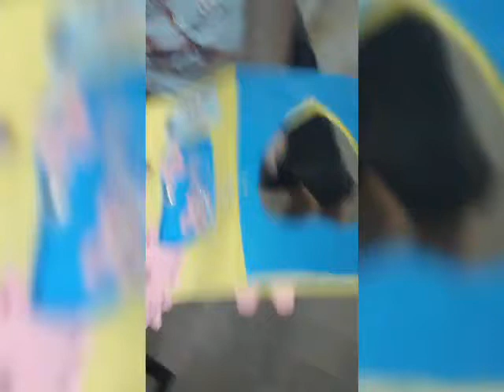How to make very beautiful things with paper and ribbon/How to make ribbons flowers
I share today very simple  hand work with paper and ribbons. this is wonderful and lovely creations. please like share and subscribe to my channel. and share with your friends.thanks for watching. please watch my all videos .Thanks